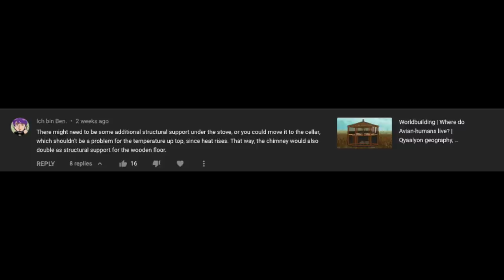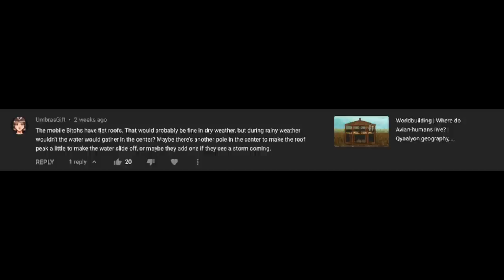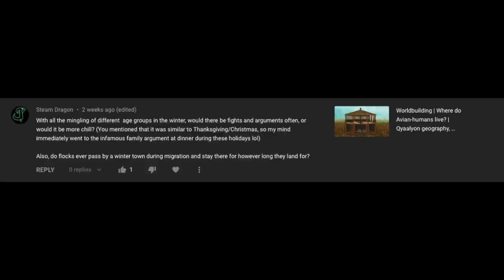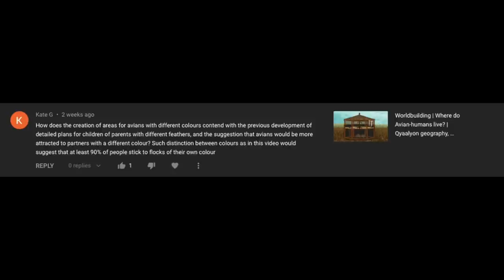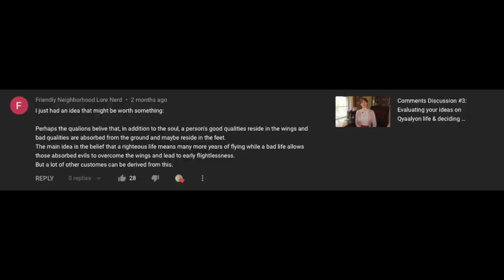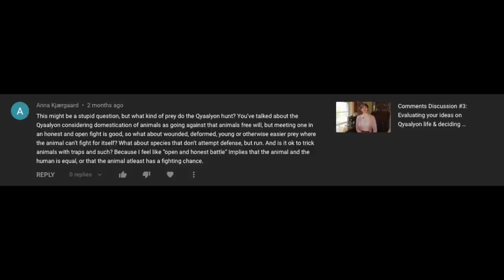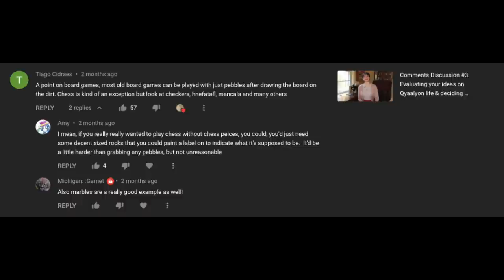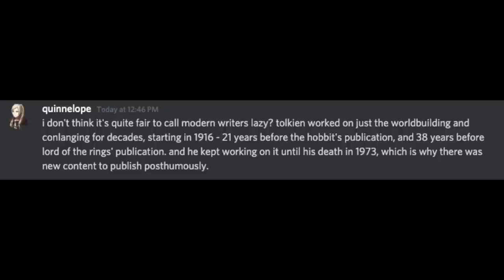Comments Discussion #4: Evaluating your ideas on Qyaalyon life & deciding what to implement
(only good for the first 50 clicks)